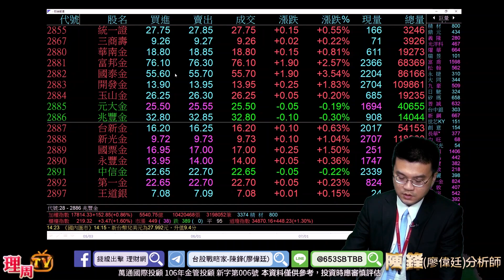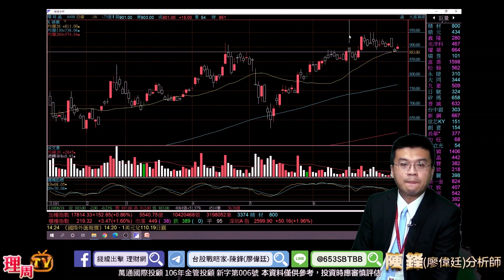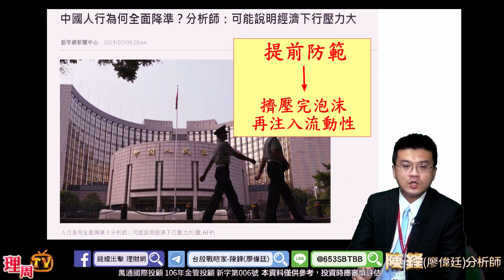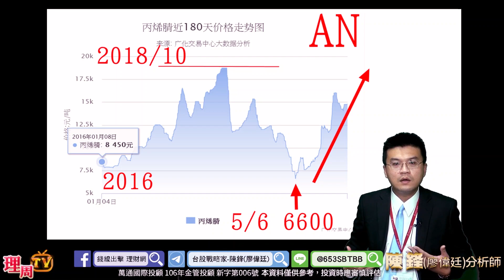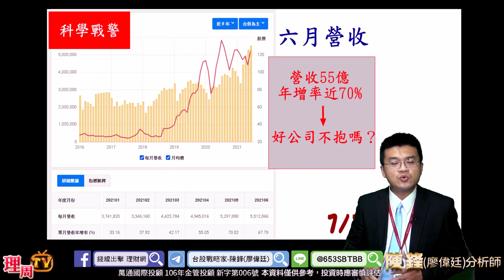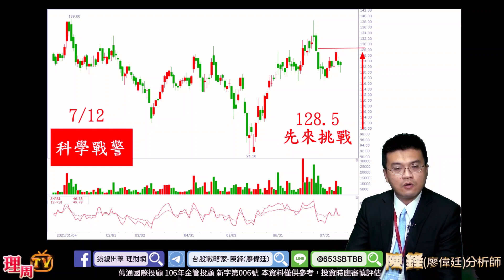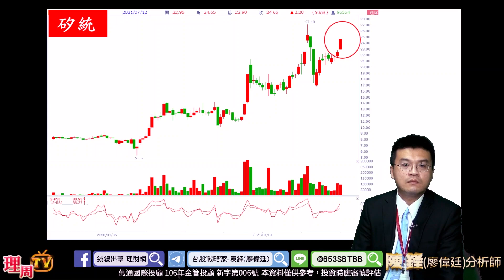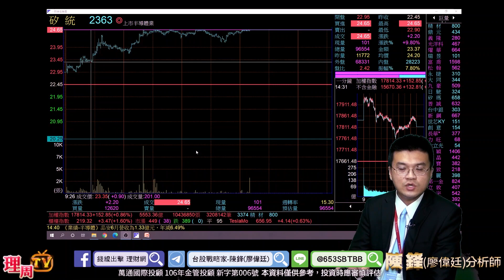理周TV-20210712盤後-陳鋒(廖偉廷) 台股戰略家／環球晶、穩懋、長榮、萬海、矽統、被動元件 / 營收年增率170%以上的股票，你喜歡嗎? / 中國央行定向降准，為哪椿?